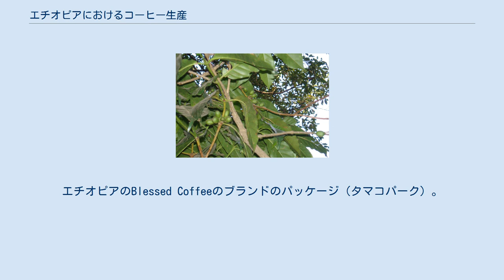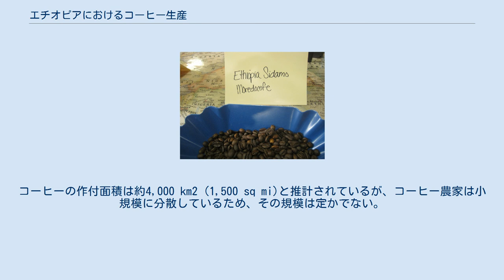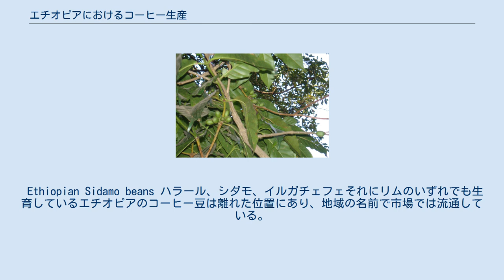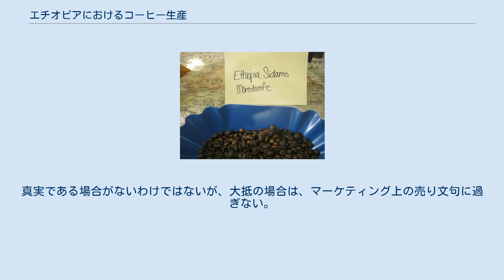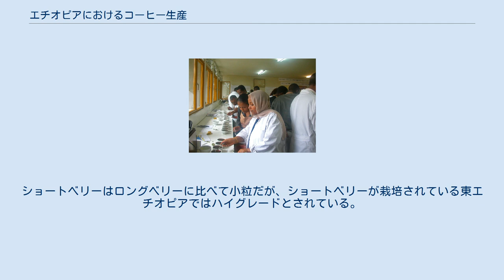エチオピアにおけるコーヒー生産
エチオピアのBlessed Coffeeのブランドのパッケージ（タマコパーク）。
コーヒーはエチオピアの主要輸出品目の一つである。
 エチオピアにおけるコーヒー生産（エチオピアにおけるコーヒーせいさん）は長い伝統を有する。
エチオピアはアラビカ種の原産地である。
アラビカ種は現在、世界中で生産されており、エチオピアは世界のコーヒー市場において3%程度のシェアを持つ。
 コーヒーはエチオピアの経済にとって重要な存在であり、経常収入の約60%を占めていて、1500万人が何らかの形でコーヒー産業によって生計を立てていると推計されている。
2006年のコーヒー輸出額は350万ドルであり、同年の輸出総額の34%に相当する。
 コーヒーノキの主力品種、アラビカコーヒーノキはエチオピアを原産地とする。
伝説によると、9世紀の羊飼いカルディが羊の群れがこの植物を食むと活力を得たことから発見したとされるが、1671年の書物が初出であり、信憑性は疑わしく、捏造の可能性が高い。
 テイスター（鑑定士）育成セミナー （2003年） エチオピアは世界第7位のコーヒー生産国であり、アフリカでは1位である。
2006年の生産高は260,000トンであった。
生産されたコーヒーの半分は国内で消費されているため、コーヒー消費量も高い。
エチオピア産コーヒーの主要マーケットは全体のおよそ半分を占める欧州連合、それぞれ約4分の1を占める東アジア、北アメリカである。
コーヒーの作付面積は約4,000 km2 (1,500 sq mi)と推計されているが、コーヒー農家は小規模に分散しているため、その規模は定かでない。
コーヒーの生産方法に大差はなく、耕作や乾燥も含め、未だほぼ手作業で行われている。
 コーヒーの輸出収入のうち10%は政府の歳入となる。
コーヒー産業の規模は大きいが、政府は国内総生産に占めるコーヒー産業の比率を製造部門の比率を上げることで下げようとしているためである。
 連邦政府のコーヒー・茶庁がコーヒー・茶に関する一切、例えば、洗浄場がコーヒーを農家から買い上げる価格の調整を管轄している。
これは農業協同組合を全ての洗浄場に割り当てた前政権による合理化スキームの名残である。
国内市場は、市場集中防止のために、免許制によって強く統制されている。
 Ethiopian Sidamo beans ハラール、シダモ、イルガチェフェそれにリムのいずれでも生育しているエチオピアのコーヒー豆は離れた位置にあり、地域の名前で市場では流通している。
地域ごとの品種は商標化されており、エチオピア政府が商標権を保有している。
 "エチオピア・シダモ"は専らシダモでのみ生産されているシングル・オリジンのアラビカ種である。
大抵のアフリカのコーヒーのようにエチオピア・シダモは小粒で灰色がかっているのを特徴としているが、深みのある味やワイン若しくはチョコレートのような色、花のような香りがあることから値打ちがある。
シダモ・コーヒーの際立った風味はいずれも爽やかな酸味を持つレモンとシトラスのような香りを持つ。
シダモ・コーヒーにはイルガチェフェ・コーヒーとグジ・コーヒーが含まれており、いずれも大変高品質である。
 ハラールはエチオピア東部の高地にある。
現在もなお生産されている最古のコーヒー豆の一つであり、大変フルーティでワイン風味なことで知られている。
豆のサイズは中くらいで黄緑色である。
酸味は中くらいで際立ったモカの香りを持つ。
ハラールは乾燥させる工程があるが、分類や乾燥はほとんど手作業で行われている。
選別は手作業で行われるが、労働者はコーヒー豆の分類を非常に熟知している。
 タナ湖の上に生えるアラビカコーヒーノキ エチオピアのアラビカ種のコーヒー豆は、ロングベリー、ショートベリー、モカの3種類に分けられ、ロングベリーは最も大きい豆であり、しばしば値打ちと風味の両方において高品質であると考えられている。
真実である場合がないわけではないが、大抵の場合は、マーケティング上の売り文句に過ぎない。
ショートベリーはロングベリーに比べて小粒だが、ショートベリーが栽培されている東エチオピアではハイグレードとされている。
モカは高価格で取引されている。
モカ・ハラールは、ミックスチョコレートや香辛料、シトラスノーツにしばしば使われる丸豆で知られている。